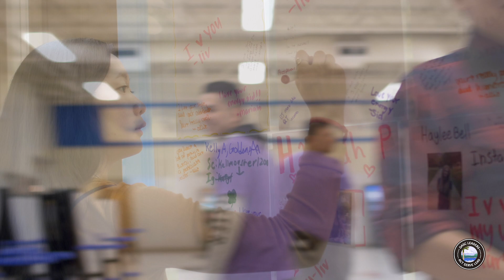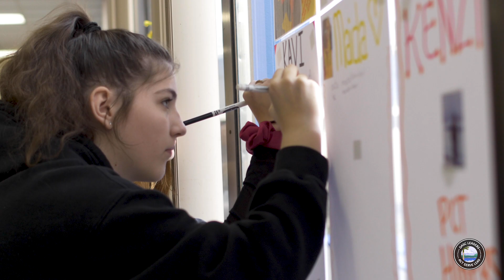OASC Winter Energizer 2020 | Student Leadership | Oregon Association of Student Councils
Official Highlight OASC Winter Energizer 2020

Follow @producerbuddyterry